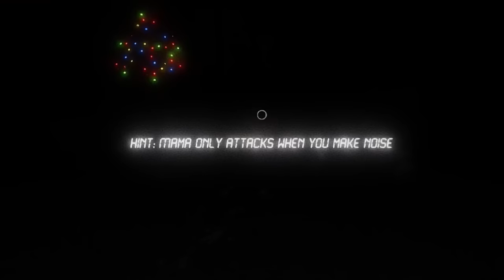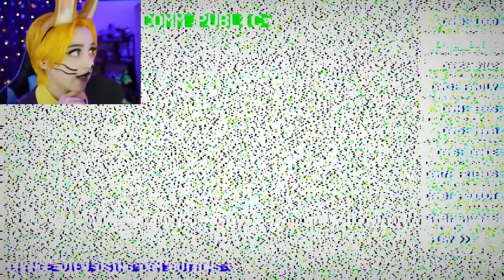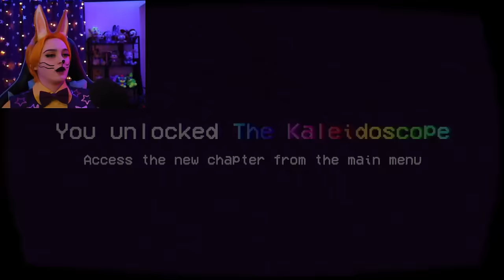Glitchtrap faces off with demented Christmas furbies... | Tattletail (Full Game)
Mama's watching... And I hate it. Merry crisis, everyone. I hope you enjoy watching me babysit a bunch of these festive little freaks. : )
For a LIMITED TIME ONLY! All 2023 Limited Edition Collections are back!